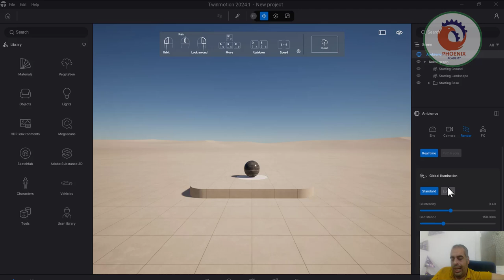ممكن تعمل مقارنة بين انسكيب و توينموشن واي برنامج تنصحني بتعلمه وشكرا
❤️ روابط التواصل
✅ انستجرام